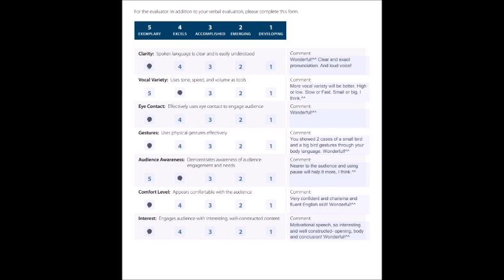20240313(ETM)-Hana Lee's Eval-Erica's Speech-"The Flight Plan"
Purpose: To present a speech on the topic and receive feedback from the evaluator.